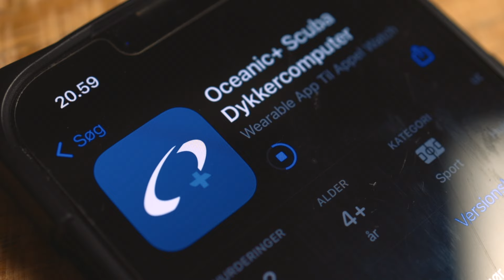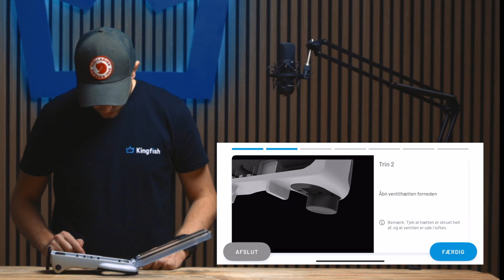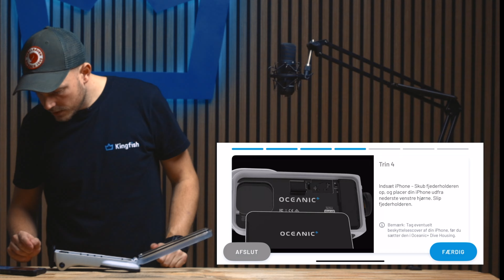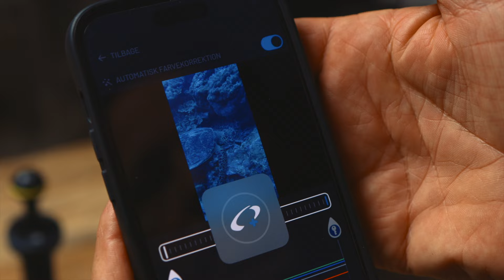Kingtips: Oceanic+ Dive Housing - Tutorial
Oceanic+ Dive Housing - En game changer for alle undervandsfotografer

Oceanic+ Dive Housing er en game changer for alle, der ligesom os, elsker at tage billeder under vandet. Uanset om du er prof eller som de fleste af os, glade amatører, der synes det er sjovt at tage billeder eller optage video på vores dykkerture, så vil du elske Oceanic+ Dive Housing. Undervandshuset giver dig både muligheden for automatisk farvekorrektion, men lader dig også beholde din kreative kontrol ved også at kunne skyde i RAW.